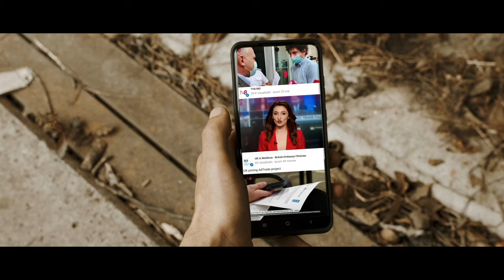Moldoveanus expertus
Zdarova Natasha - Episodul nr. 99